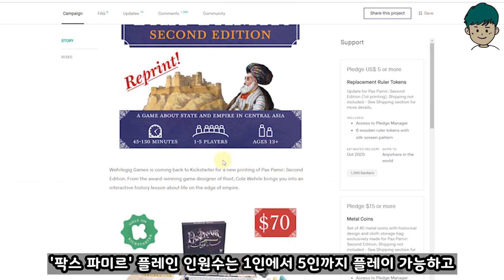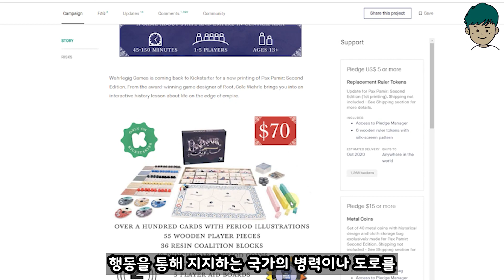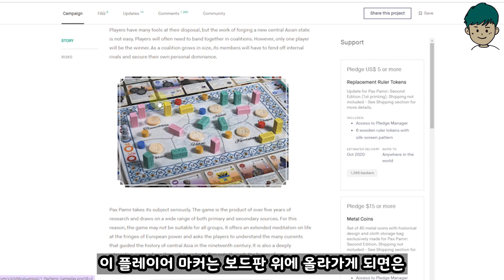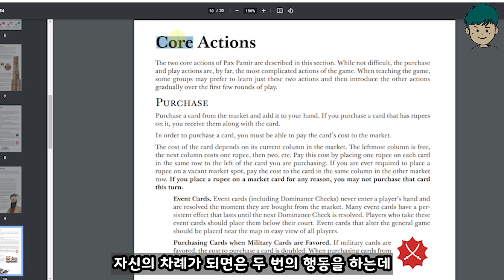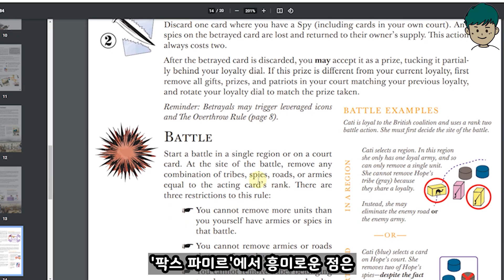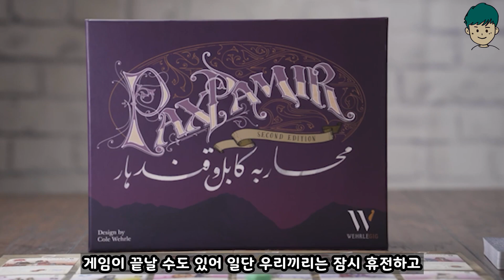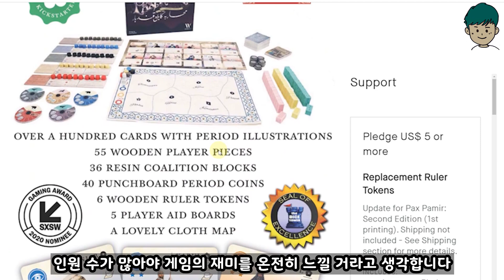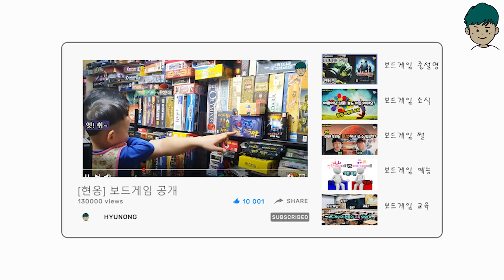[현옹] '팍스 파미르' 왜 이런 게임이 끌리지?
보드게이머 현옹의 새로운 프로젝트 선택과 집중

사고 싶은 보드게임은 많고, 돈은 없고, 보관할 공간도 부족한데 어떻게 해야 하지? 고민하고 있는 요즘 대 한글화 시대로 무지성 구매를 멈추고, 보드게임을 따져보고 사기로 했습니다. 그래서 플레이를 한번도 해보지 않았지만 정보만 살펴보고 함께 살지말지 고민하는 시간

이번 영상에서는 '팍스 파미르'를 살펴보겠습니다.

00:00 팍스 파미르 소개
01:39 테마와 게임 종료 조건
04:42 주요 액션 훑어보기
06:23 타블로 빌딩이란
07:39 최종 정리